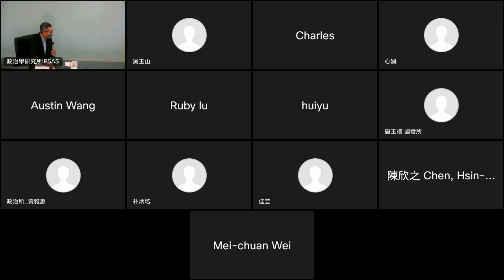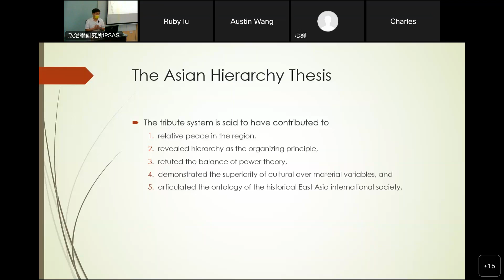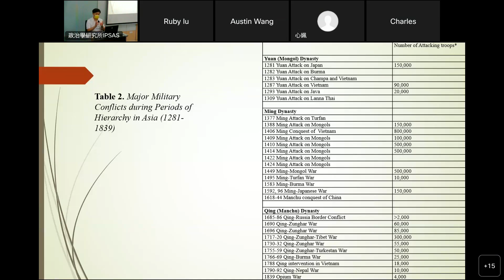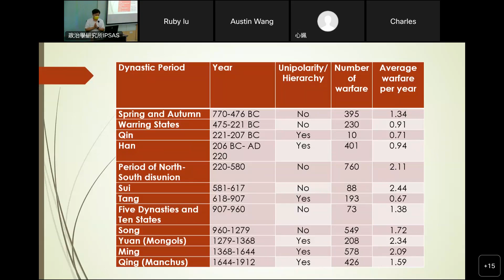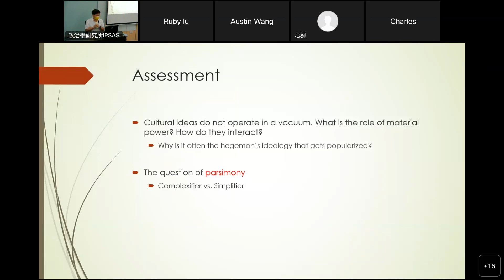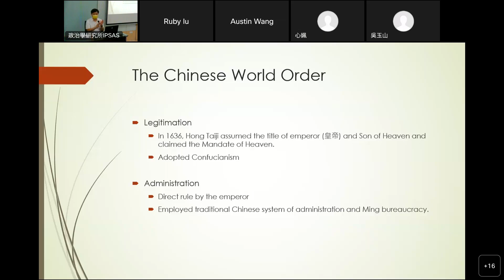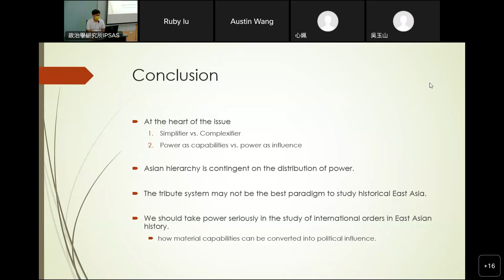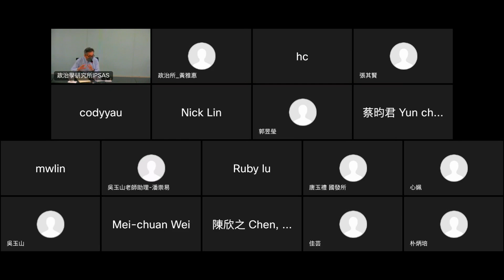IPSAS廿週年所慶系列活動-20220623Evaluating the Asian Hierarchy Thesis Power, Authority, and Order